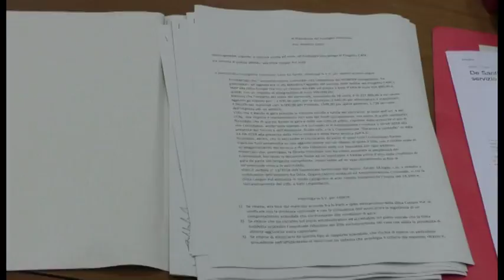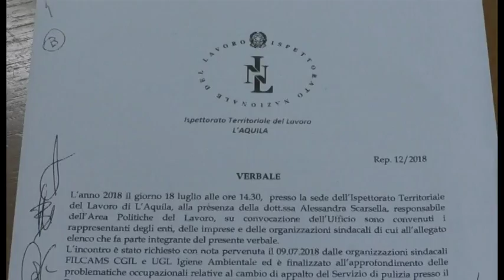Appalto pulizie progetto case, De Santis porta atti in tribunale